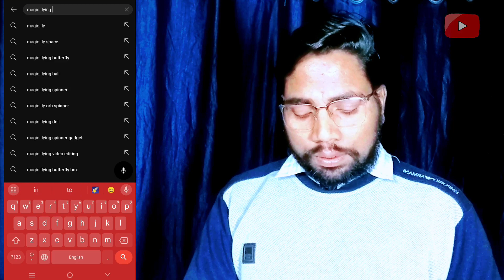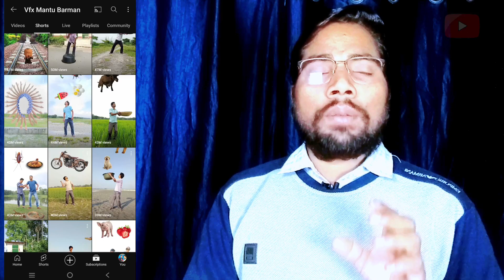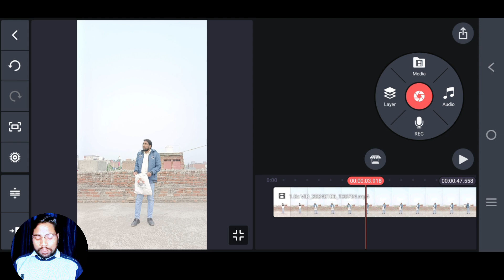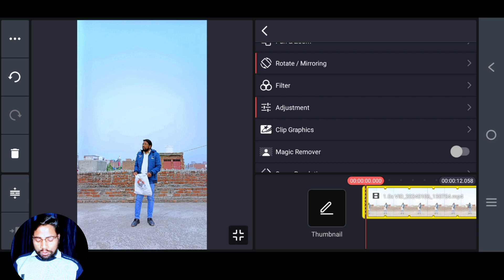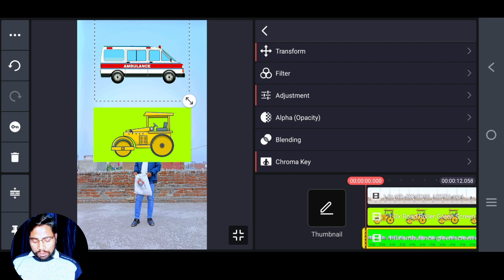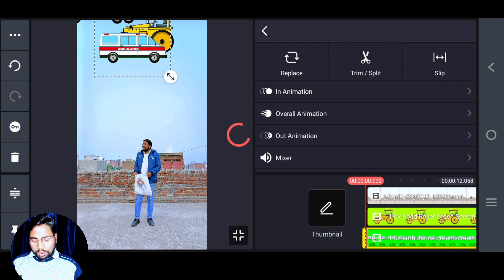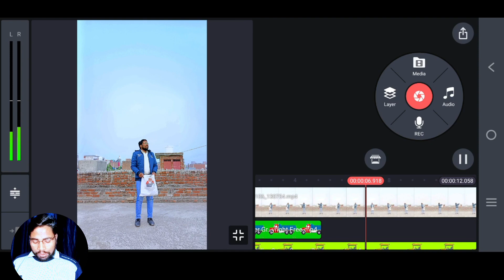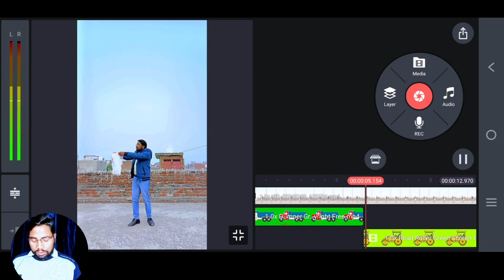How To Make Real Life गाडि़यां Catch Game Editing Tutorial In Kinemaster | video बनाना सीखे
photo editing
kinemaster effect video
Filmora
filmora tutorial
Magic video editing
capcut tutorial